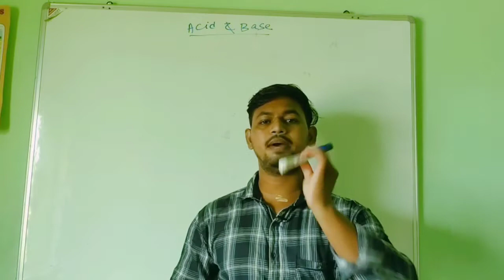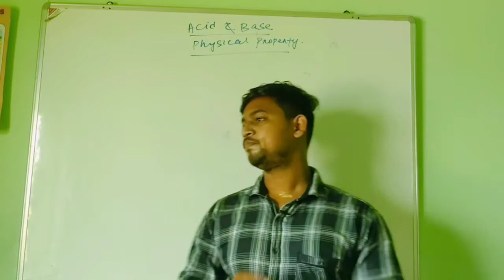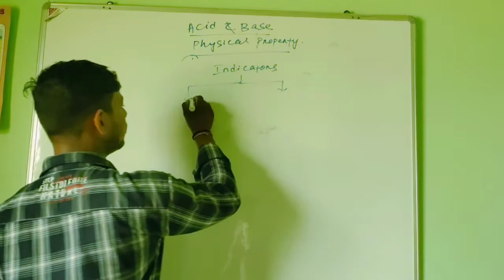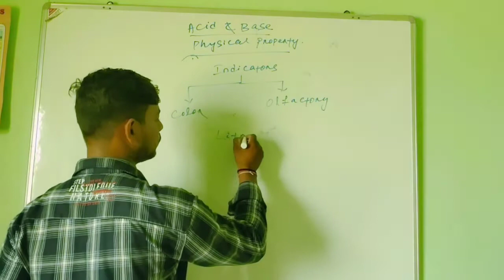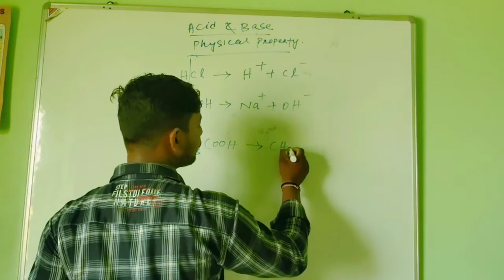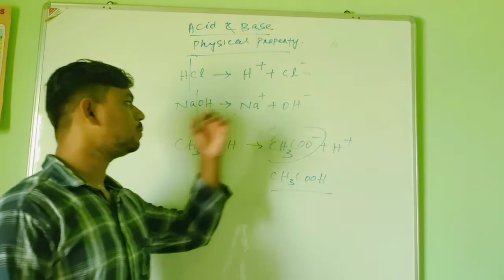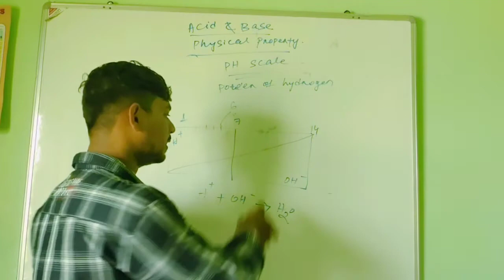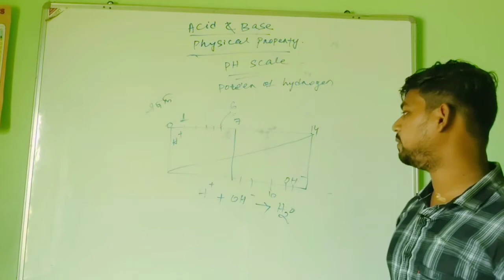10th Hsce Scp || 2nd chapter of Scp || Acid base and salt in odia || ଅମ୍ଳ କ୍ଷାର ଓ ଲବଣ।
Physical properties of Acid and base.